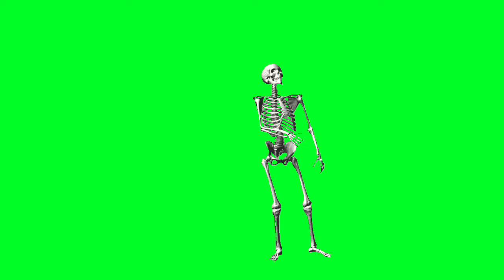Human Skeleton|free green screen